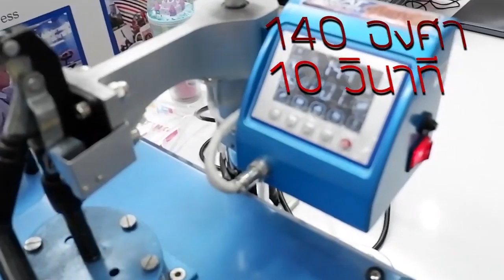งานสกรีนเสื้อโดนใช้ฟิมล์ DFT, DST, DTF, งานฟิมล์เนียนๆ MicroMAX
ไมโครแม็กซ์ คือ กระดาษฟิลม์งานสกรีนชนิดพิเศษ คุณภาพสูงระดับพรีเมี่ยม สำหรับการสกรีนลงบนเสื้อที่พิมพ์สำเร็จมาแล้วจากโรงงานแล้ว ( หรือที่เรียกว่า pre-print) ลูกค้าเพียงนำกระดาษ MicroMax วางลงบนวัสดุและรีดด้วยเครื่องรีดร้อน ลงบนเนื้อผ้าทุกชนิดรวมถึง หนังเทียม, หนังแท้, กระเป๋าผ้า, Canvas และวัสดุอื่น ไม่จำกัดสี โดยภาพจะออกมาคมชัด สีสันสวยสดงดงาม ทนต่อการซัก รายละเอียดครบแม้กระทั่งจุดเล็กๆระดับ 0.5mm ก็ถ่ายทอดลงมาหมด ให้ความรู้สึกเหมือนการ Silk-screen และ DTG อีกทั้งให้รายละเอียดของภาพครบถ้วน และที่สำคัญลูกค้า ไม่ต้องลงทุนซื้อเครื่องปริ้นเลยสักบาทเดียว เพียงแค่ สั่งงานปริ้นจากเรา ขั้นต่ำ 10 แผ่น เราพิมพ์ให้ คุณรอรับงาน และคุณเอาไปรีดลงเสื้อแค่นั้นเอง!
สนใจสั่งงาน